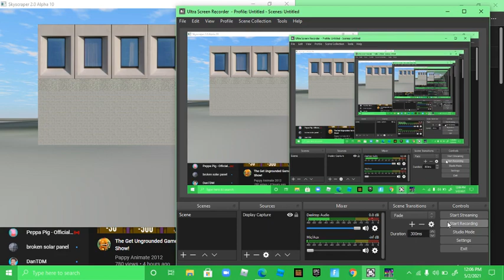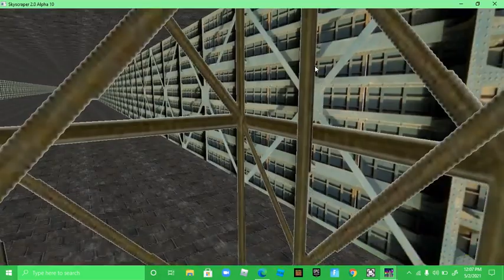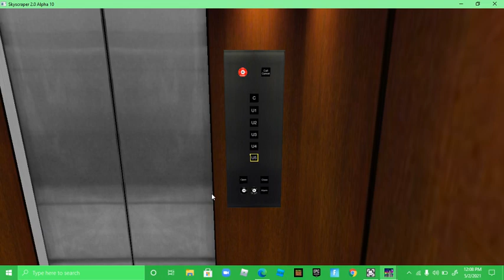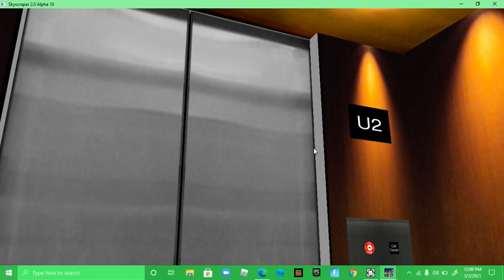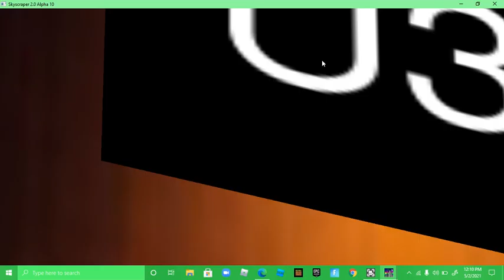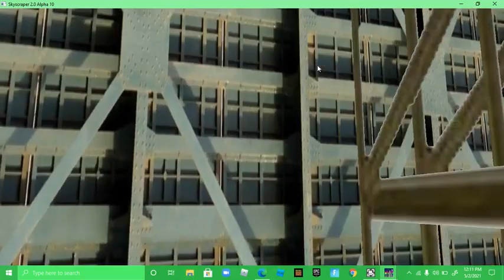skyscrapersim episode 4